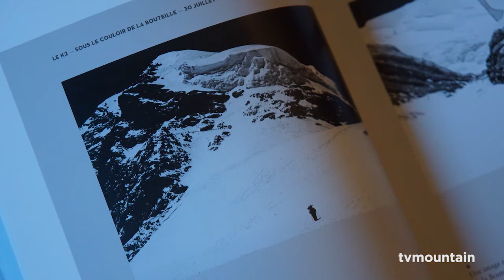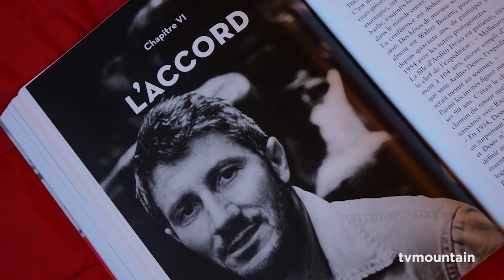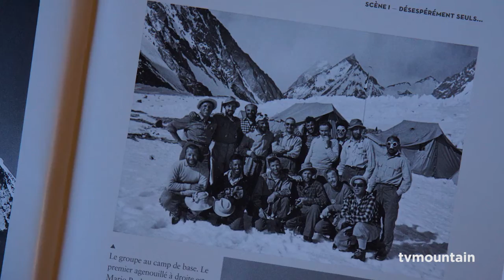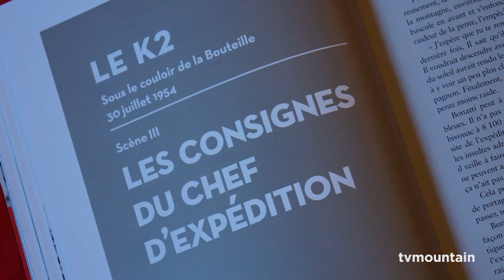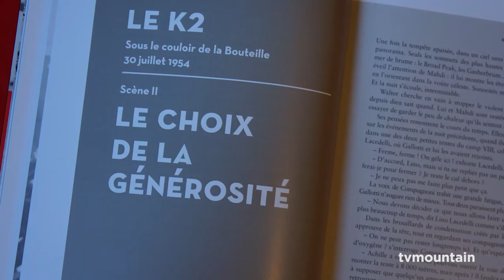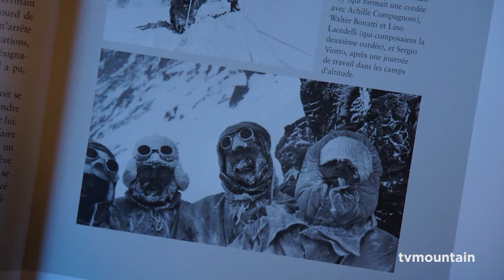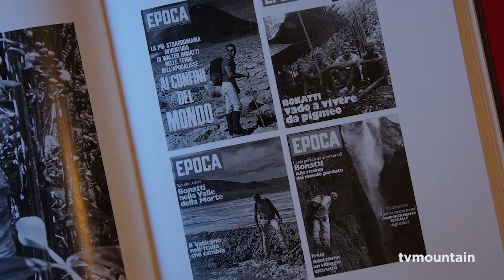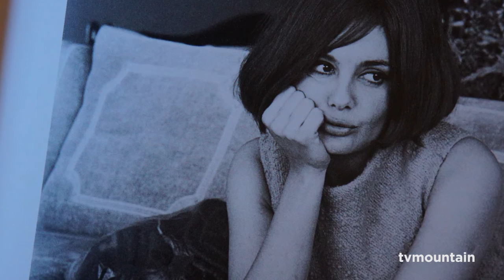#2 Walter Bonatti mon frère de cœur Reinhold Messner Editions Paulsen Guérin Chamonix littérature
#2... 20 décembre 2014, littérature montagne, alpinisme... ... Editions Paulsen, Guérin Chamonix Mont-Blanc... Walter Bonatti mon frère de cœur, un livre de Reinhold Messner... Soirée Reinhold Messner hommage à Walter Bonatti... Merci à Reinhold Messner, Pierre Mazeaud, Marie-Christine Guérin, Christophe Raylat, René Ghilini, Françoise Sliwka...

Résumé
Walter Bonatti et Reinhold Messner sont considérés comme deux des plus grands alpinistes de l’histoire. Bonatti, l’aîné, est mort en 2011 un an après avoir reçu le Piolet d’Or pour l’ensemble de sa carrière. À cette occasion, Messner et Bonatti s’étaient retrouvés à Courmayeur et à Chamonix. Messner a alors compris à quel point leurs deux parcours étaient en résonnance. De leur enfance très difficile, aux trahisons et à la solitude qu’elles incitent, leurs vies d’alpinistes semblent suivre une ligne parallèle, comme celle de deux frères de cœur, longtemps ignorés et révélés au crépuscule de leur vie. Pour partager ce sentiment très intime, Messner a choisi de revenir sur un temps fort de la vie de Bonatti, le drame du K2 et la trahison initiale qui a déterminé pour bonne part la suite de son parcours. Messner raconte et les faits sont autant de passerelles avec son parcours personnel, passerelles qu’il franchit pour partir à la rencontre de celui qui se révèle un frère de cœur, Walter Bonatti. Ce livre, richement illustré de photos des deux alpinistes, est un témoignage émouvant qui éclaire le parcours de deux personnalités d’exception...